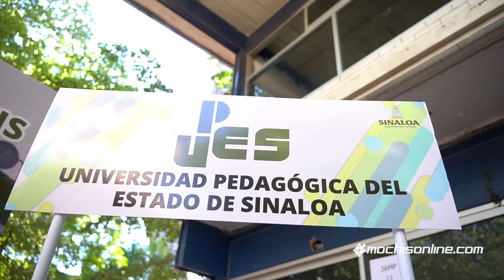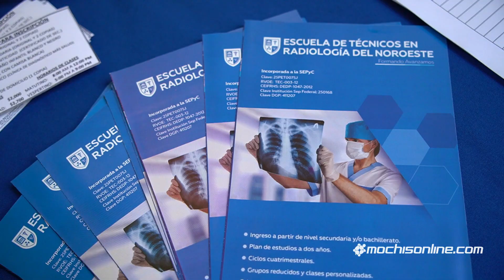XIX Feria Vocacional | CETis 68